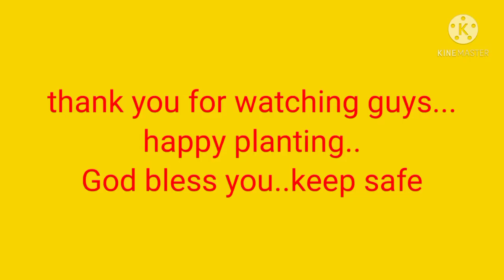cinnamon powder for your Plants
how to use cinnamon powder fot your plants